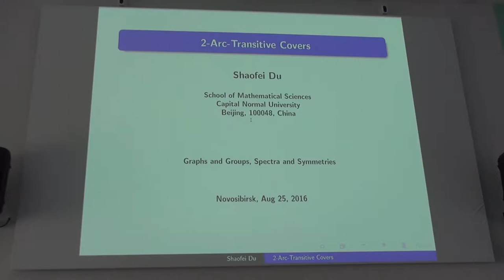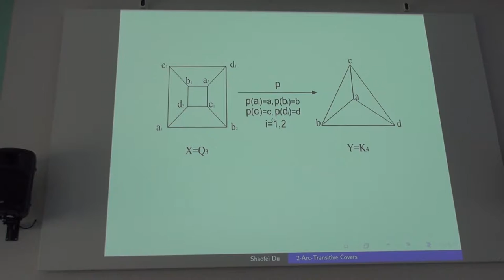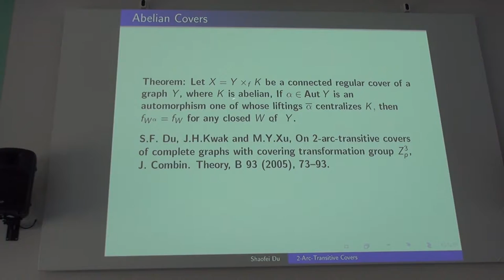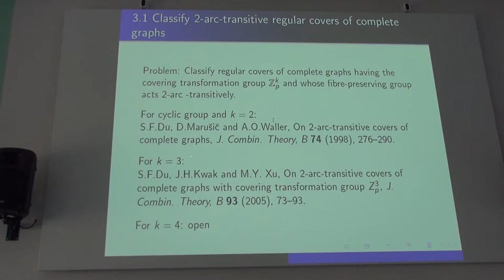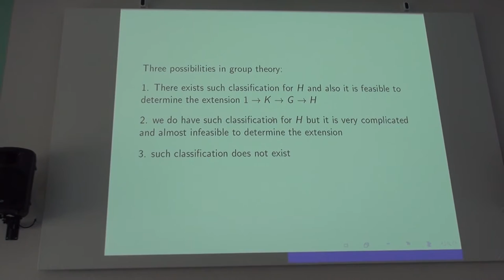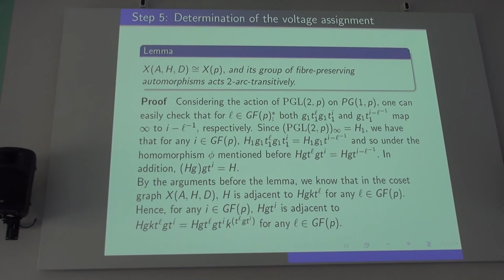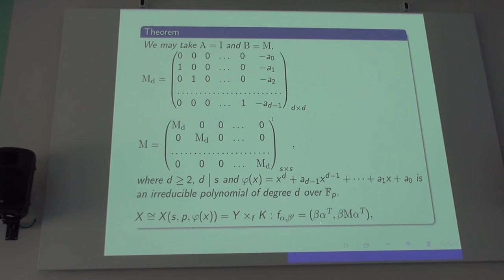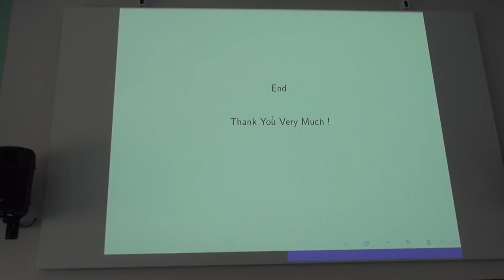Shaofei Du - Plenary talk "2-Arc-Transitive Regular Covers"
15 – 28 August 2016, Akademgorodok, Novosibirsk, Russia